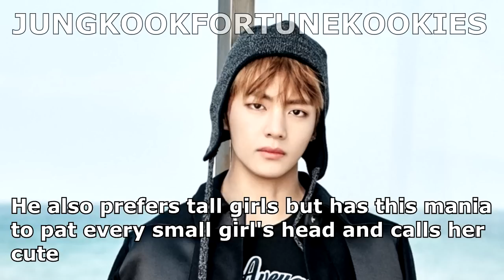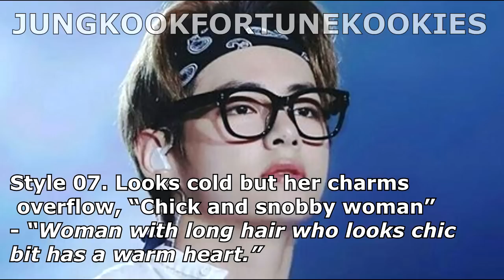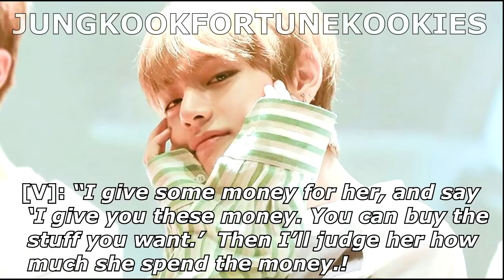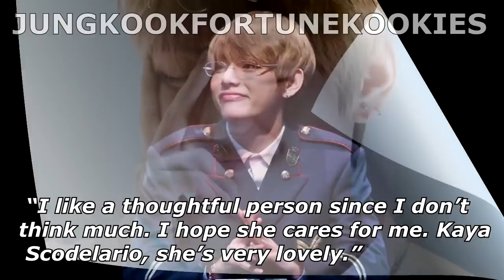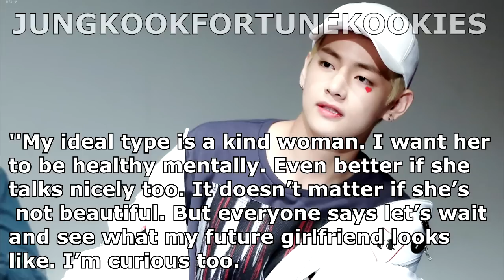BTS TAEHYUNG IDEAL TYPE OF GIRL (skinship,sexy info,Ideal date, and more!)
Hey guys! Here is another Ideal type video , as you guys requested it! Thank you so much for your endless support, it means the world to me .
Tell me which member I should do next, in the comments :) Let's see if you  can make this video reach 500 likes  , I challenge you.